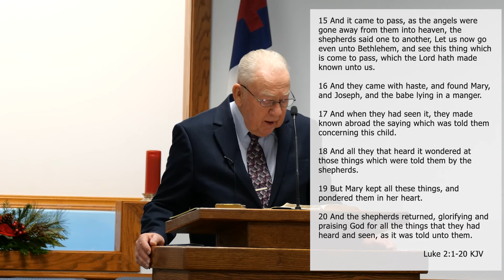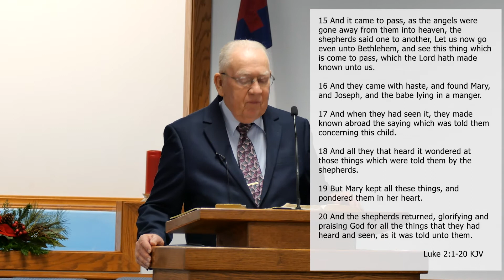December 20th Christmas Service